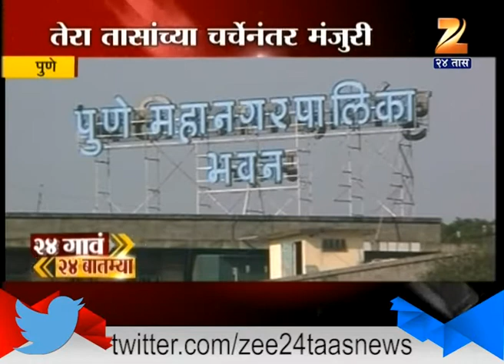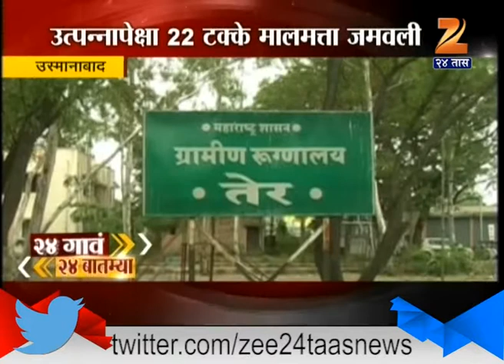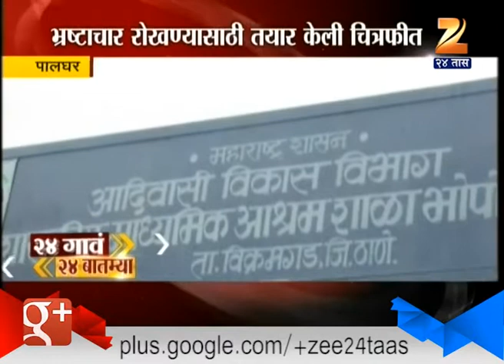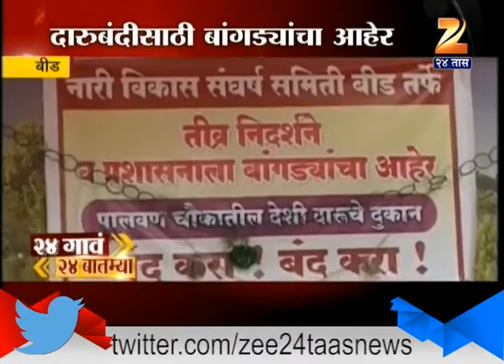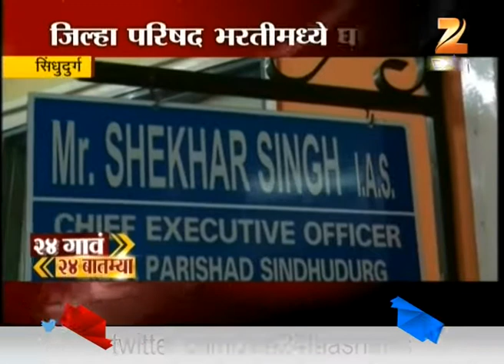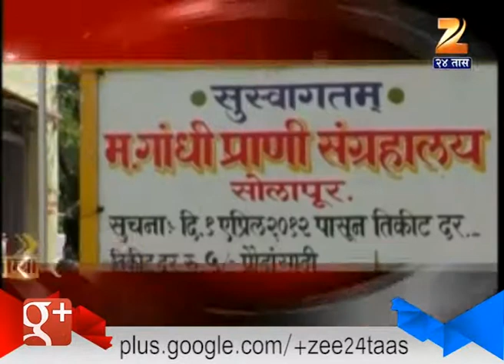24 Gaon 24 Batmya